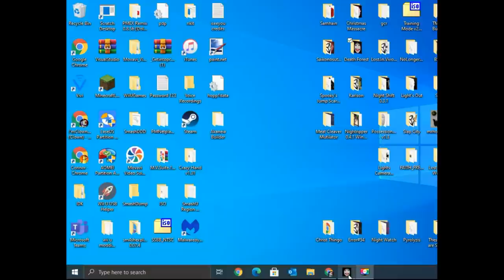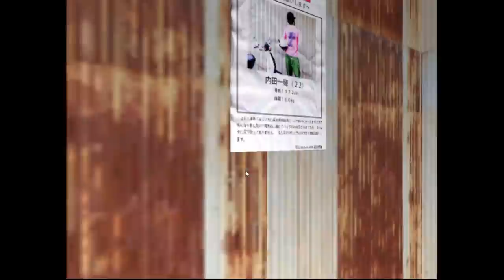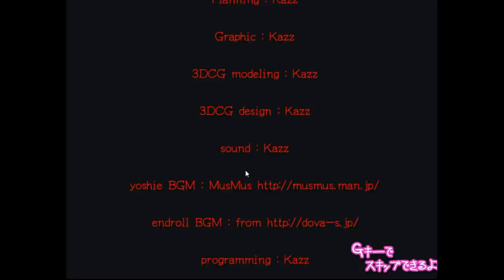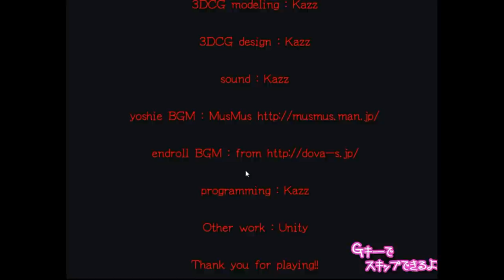New Death Forest Speedrun Strategy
5am gang

Finished in 5:37